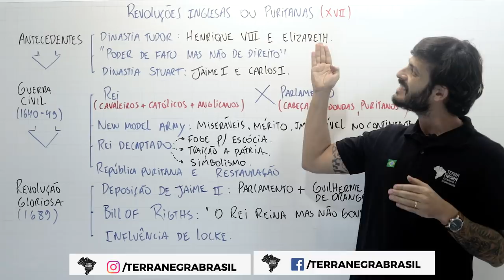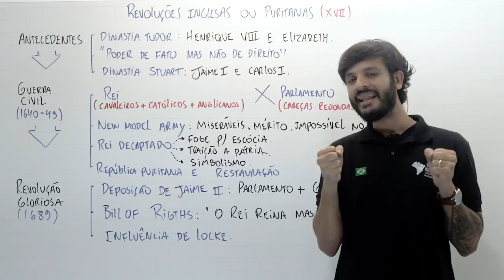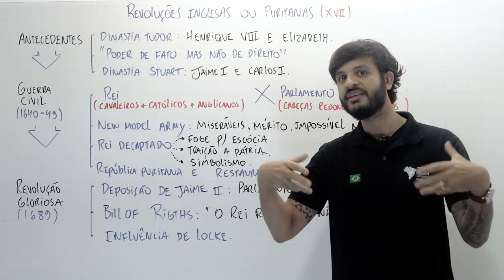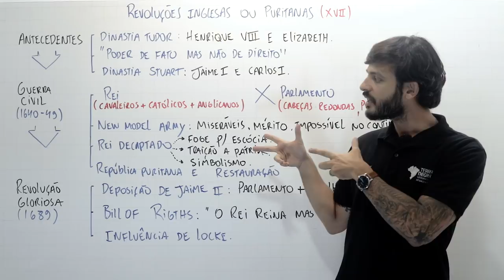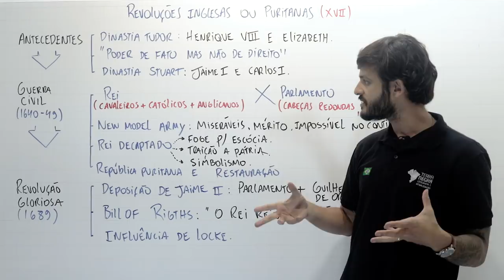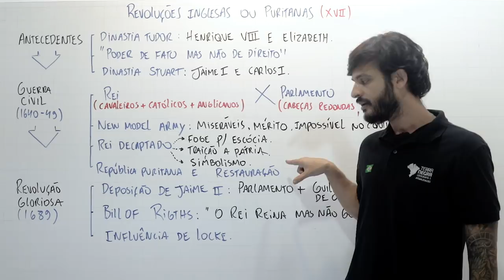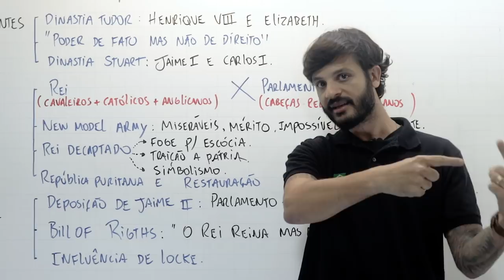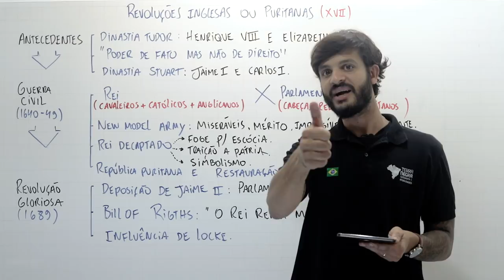REVOLUÇÕES INGLESAS - FUVEST / UNICAMP [#16] | Terra Negra História